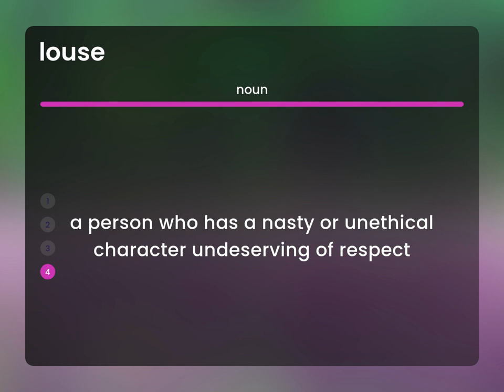Louse — what is LOUSE definition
LOUSE definition

Susan Miller (2023, February 25.) What does Louse mean?